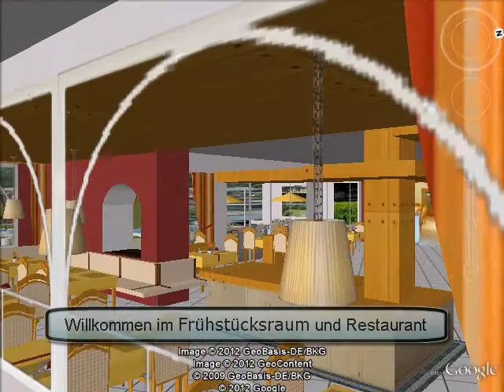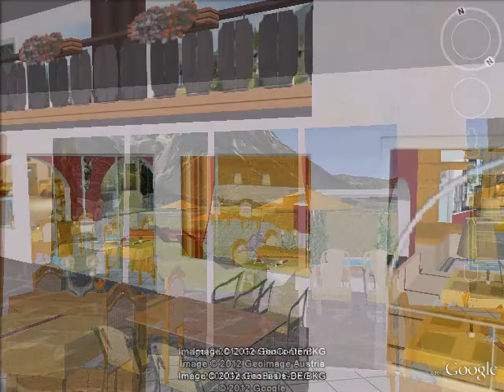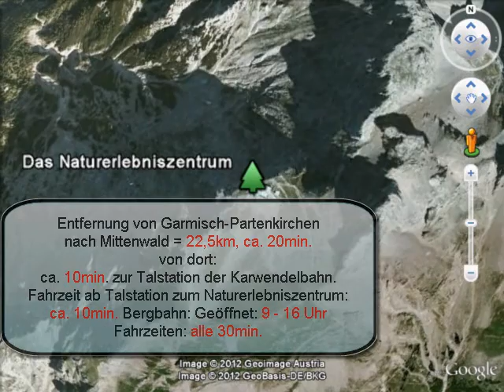Hotel Rheinischer Hof in Garmisch-Partenkirchen Umgebung & Haus - hotel-rheinischer-hof.mp4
Erleben Sie schon zu Hause und in 3D die einmalige Lage des Rheinischen Hofs in Garmisch-Partenkirchen - am Fuße der Zugspitze, umgeben von beeindruckender Natur und Sehenswürdigkeiten.
Der ideale Ausgangspunkt für Wanderungen im Karwendel- und Wettersteingebirge, zum Skifahren im Classic-Gebiet oder auf der Zugspitze, für Ausflüge zum Alpspix, Shoppingtouren in München und Innsbruck, Kulturtage in den Königsschlössern Linderhof, Neuschwanstein und Hohenschwangau oder einfach nur zum Erholen und Geniessen.